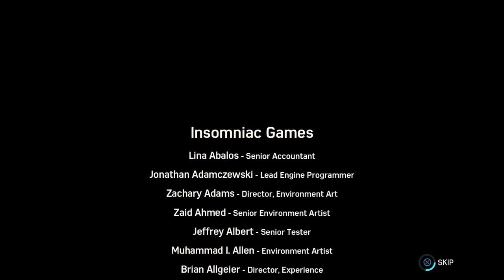SPIDER-MAN PS4 ( DLC CHAPTER 2 ) PART 4 | SPIDERMAN LAWAN DENGAN HAMMERHEAD 😡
SPIDERMAN VS HAMMERHEAD